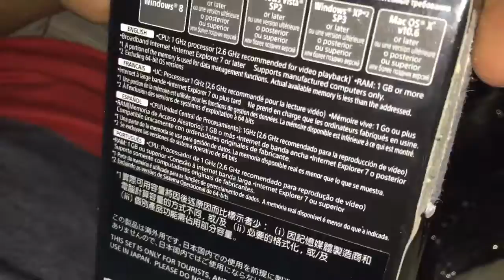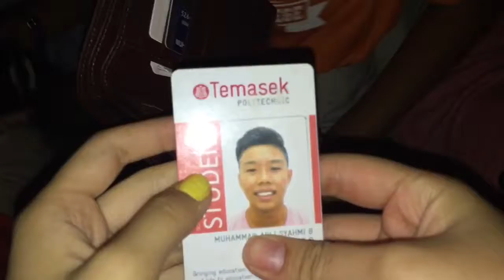Dila's 18th: did you talk to my mother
YAY. Happy whenever the present you get is right on the dot. Today was a good day. (-;
Missed Keith and Dan today.